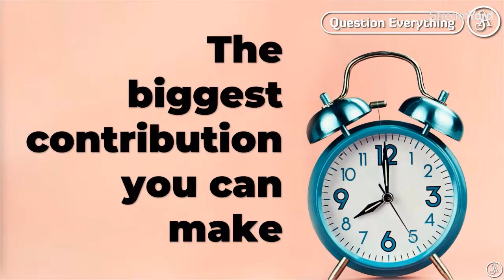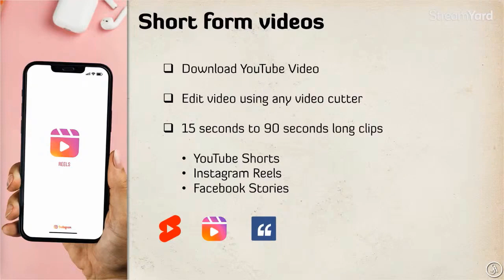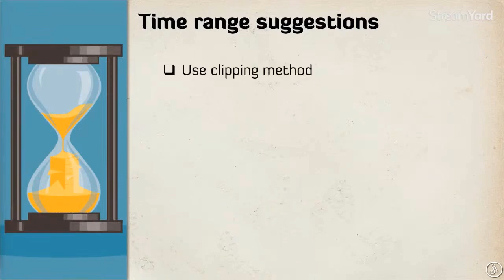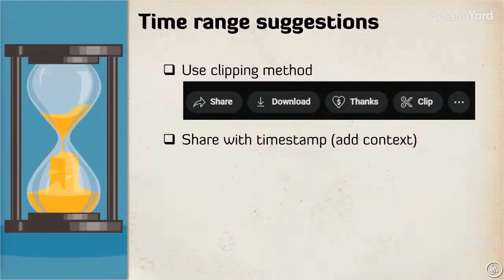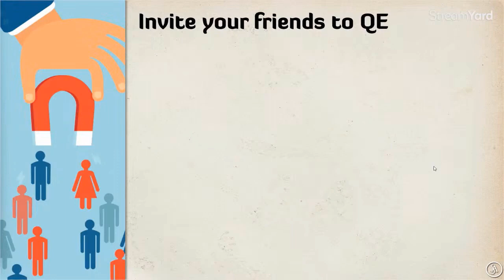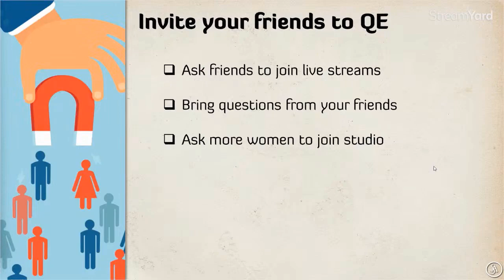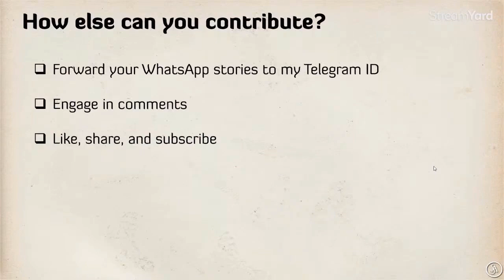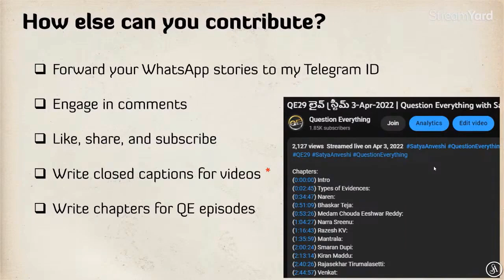సత్యాన్వేషి కి కాంట్రిబ్యూట్ చెయ్యటం ఎలా?